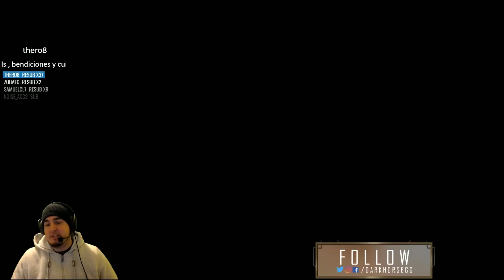Jugando Duo Bot con Thero (Mejores Jugadas y Funny Moments)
Aquí tienen un totorial de como tirar las ultis de ashe Kappa.